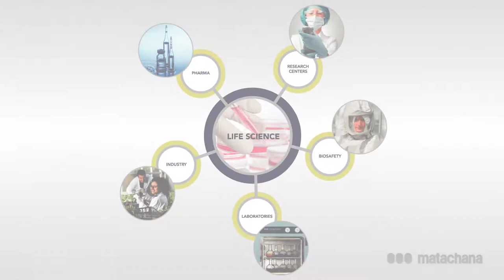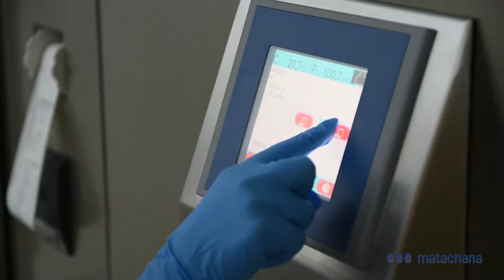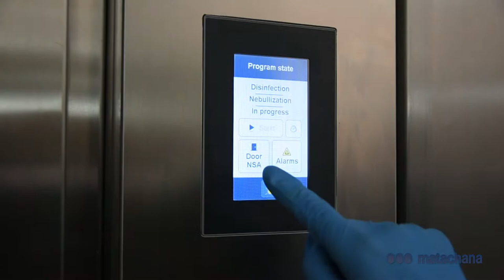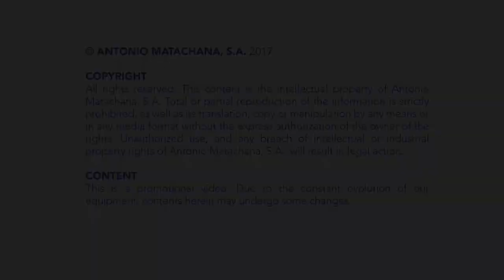MATACHANA GROUP | Life Science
This video is intended exclusively for professionals in the Healthcare and Life Science sectors.